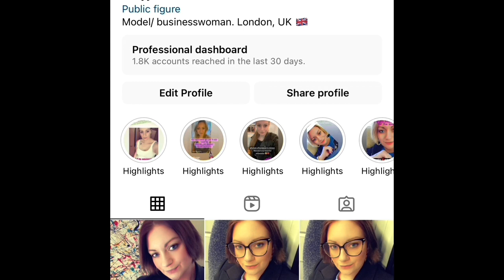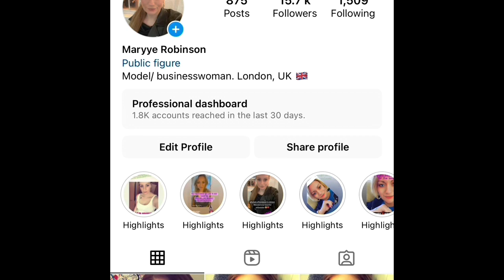The Robinsons, Episode 1: All About Us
Brand-new reality docuseries following the lives of Maryye (Instagram’s @this.is.mari.xx) and Pete Robinson— and of course Ozzy the dog— and their day-to-day life in a London pub. **This show may contain strong language. Any product placement in this show is not intended.**